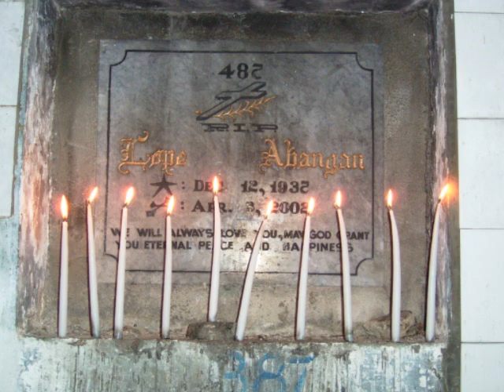Our Family trip to Cebu City, Philippines 2006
Here's some pics from our 2006 visit to Cebu. Within a few short months of these pictures being taken, we had lost both My Mum and Marilou's Mother.